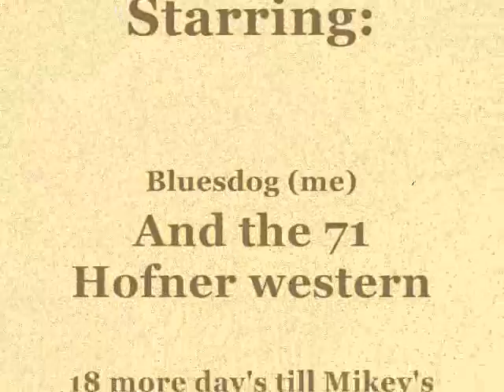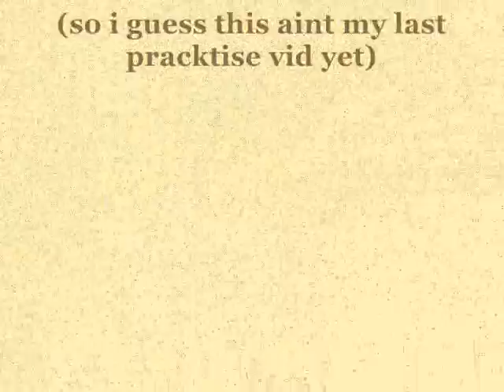Powerjam pracktise Nr1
Pracktising a little open tuned blues on my Hofner for Mikey's Powerjam on february 9th in Zwijndrecht Holland where ill be going on stage for the first time *nervous*